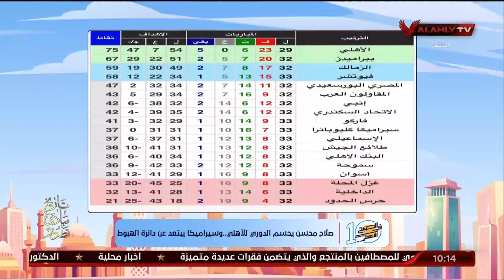البنك الأهلي يتعادل سلبيا مع غزل المحلة ويبتعد عن دائرة الهبوط رسميا | 10 الصبح في الأهلي